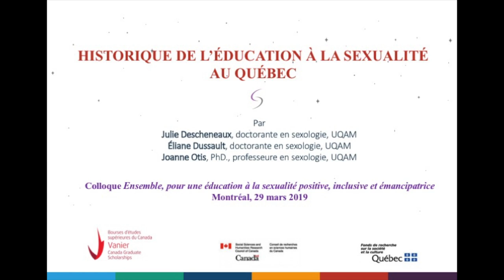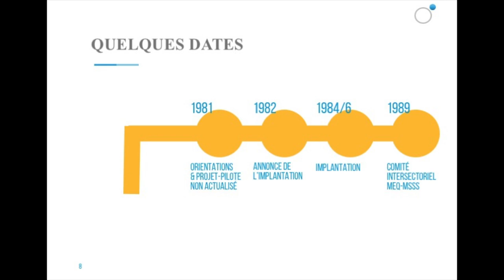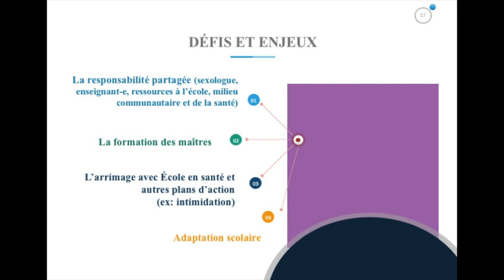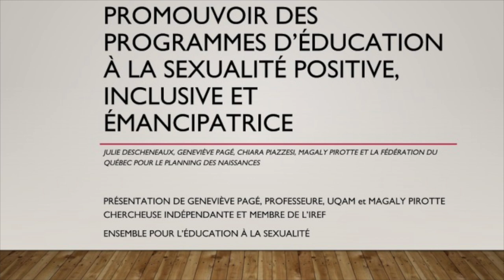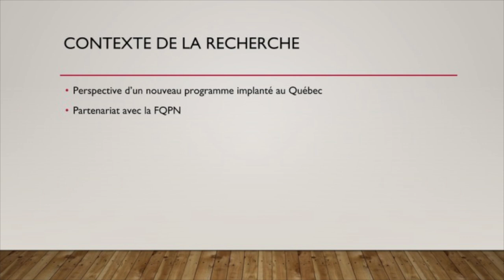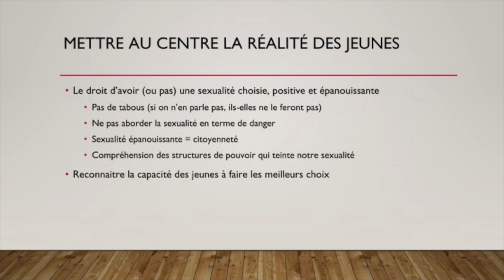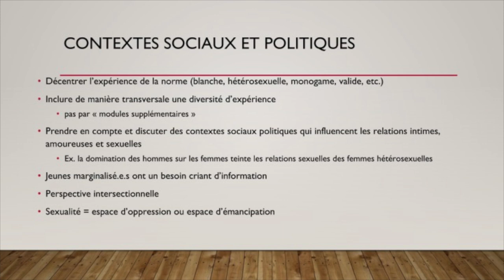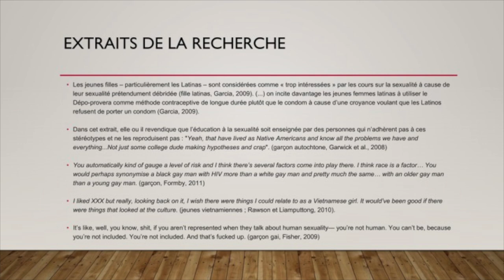Panel - Démystifier l'éducation à la sexualité au Québec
Colloque Ensemble pour une éducation à la sexualité positive, inclusive et émancipatrice (Montréal, mars 2019), financé par le Réseau de recherche en santé des populations du Québec.

Panel 1 - Démystifier l’éducation à la sexualité au Québec

00:14 Histoire de l’éducation à la sexualité au Québec - Julie Descheneaux et Éliane Dussault, doctorante en sexologie à l’UQAM, et Joanne Otis, professeure en sexologie, UQAM

21:19 Enjeu pour le personnel enseignant - Nathalie Morel, vice-présidente de la Fédération autonome de l’enseignement (FAE)

42:32 Les besoins des jeunes. Résultats d’une méta-analyse qualitative intersectionnelle - Geneviève Pagé, professeure en science politique, UQAM et Magaly Pirotte, chercheuse indépendante membre de l’Institut de recherche et d’études féministes

Période de question

1:05:32 À Nathalie Morel : Est-ce que vous pensez que les ancien.ne.s enseignant.e.s sont mobilisé.e.s pour que ça change ?

1:08:23 À Nathalie Morel : est-ce qu’il y a une solidarité entre vous et les autres syndicats de professeur.e.s ? Est-ce que les revendications sont les mêmes ?

1:09:12 À Nathalie Morel : est-ce qu’il y a une fin de non-recevoir de votre part tant que l’éducation sexuelle sera sous forme de contenu ?